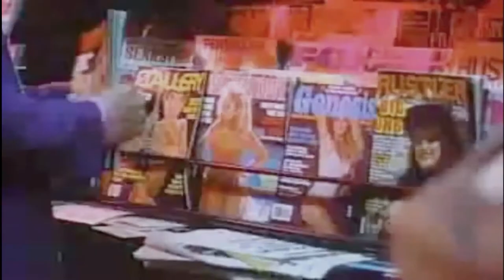Autograph - She Never Looked That Good For Me ( Original Video Clip HQ Sound ) AOR Melodic Rock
"Like Father Like Son" movie soundtrack & Loud And Clear album 1987

Written-By – Foxworthy, Plunkett, Isham
Bass – Randy Rand
Drums, Noises – Keni "Richetti" Richards
Engineer, Producer – Andy Johns
Guitar [Frets], Lead Guitar – Steve Lynch
Guitar, Lead Vocals – Steve "Plunkett" Plunkett
Keyboards – Steven Isham
Mastered By – Stephen Marcussen
Mixed By – Andy Johns, Paul Wertheimer

Great AOR Melodic Rock Glam 80's